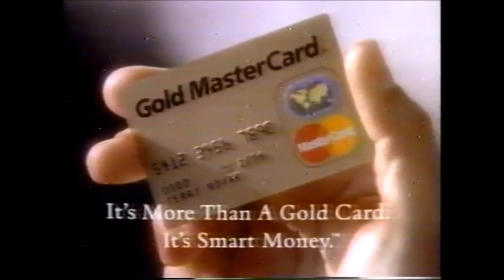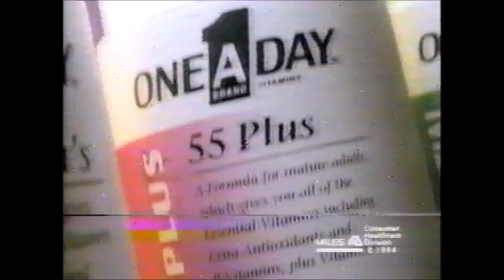September 11, 1994 Commercials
Starting to reupload all old commercial videos That I personally ripped and edited myself from tapes I got at a thrift store. So in case someone sees identical uploads elsewhere, keep in mind they got this from me (most of my subscribers already know that). Keep in mind, I will have to edit these down whenever they get Content ID'D, so I can't include a timestamp

Mycelex 7
Gold Mastercard
Psychic and Astrologer Hotline
1 A Day Vitamin
The Climbing Wall
Riverview Ford
Variety 96fm
Hard Copy Promo
Monday Night Football Promo (With Hank Williams Jr.)
Alka-Seltzer Plus Sinus
Lens Express inc.
Pledge Wood Cleaner
IUP Academy of Culinary Arts
Spa Warehouse
Sally Jessy Raphael Promo
Susan Powter Show Promo